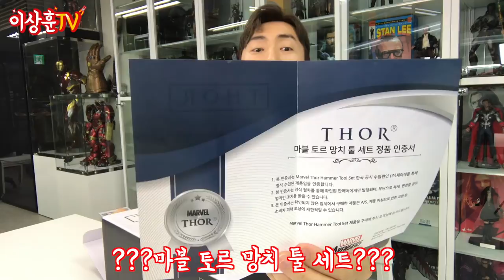[라이프사이즈] 스댕 캡아 방패 & 스패셜 묠니르 (보신각 타종 느낌?)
새해 첫 리뷰는 1:1사이즈 캡틴아메리카 방패와
비밀이 숨겨진 묠니르 입니다. 2019년에도 상추들과 가즈아!